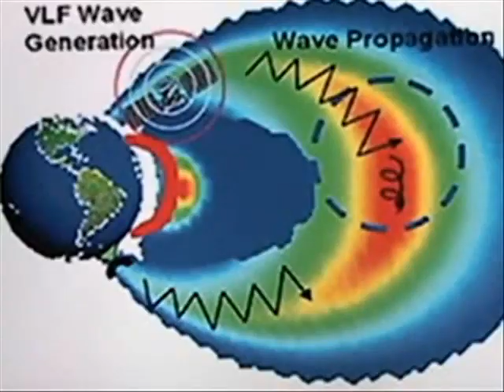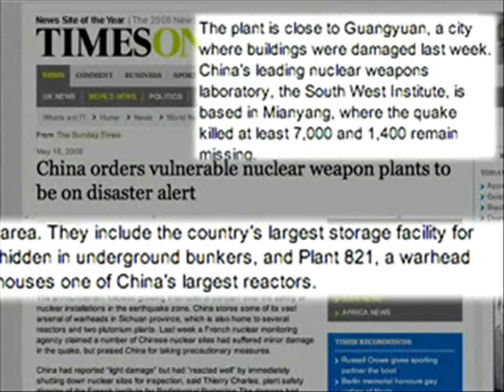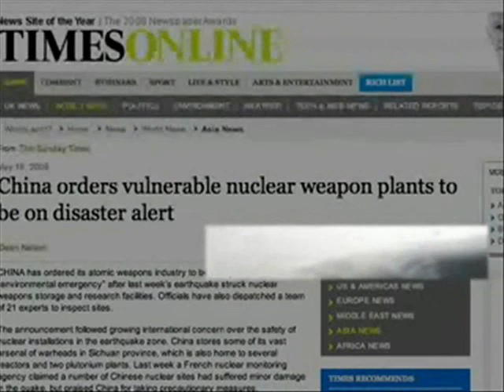SHOCKING!! HAARP causing earthquakes, hurricanes and tsunamis!? | Jesus is coming!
XOXO Lakeisha

XOXO Lakeisha